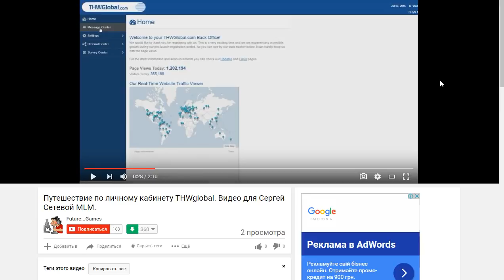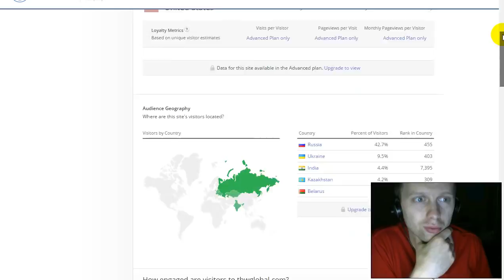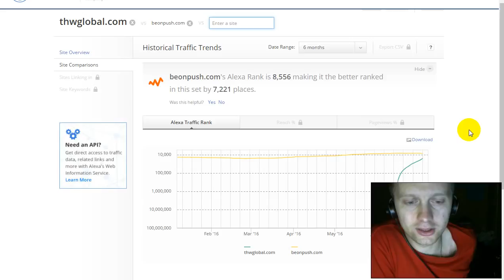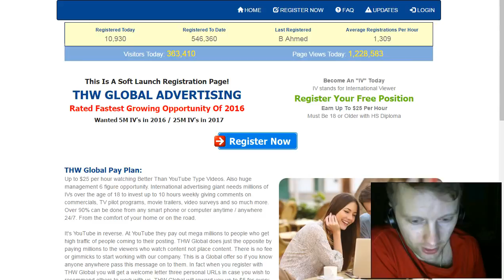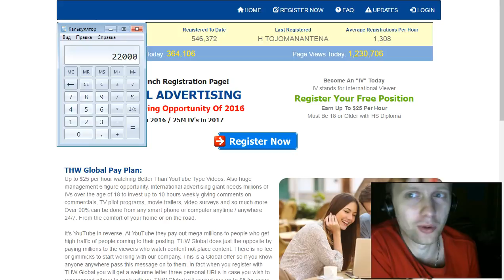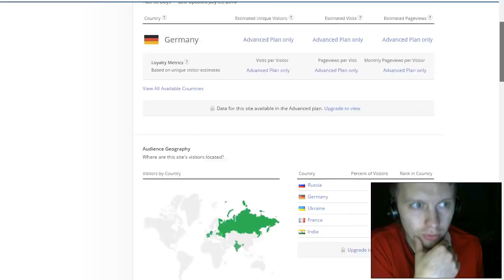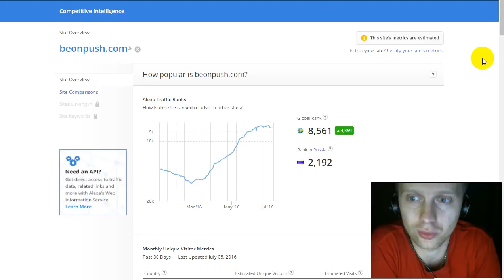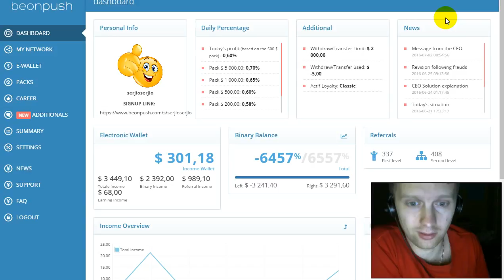THW Global сейчас порвет рынок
THWglobal  - новая Американская компания открытие которой прошло 4 июля 2016 года. Вход в проект бесплатный .
Заработок зависит от просмотр реклам на YouTube. За 1 час вы получите до $25.00 Максимум $250.00 в неделю!!!
Восьмиуровневая реферальная/партнерская система!!! Вы можете рекрутировать партнёров, друзей, знакомых и будете получать до 50.00$
с человека в неделю Повторюсь, вход в  бесплатный THWglobal - платить ничего не надо! Вы просто получаете деньги за просмотр Реклам!